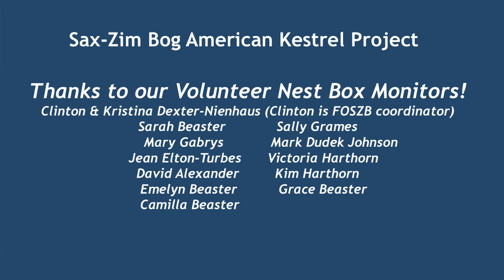Virtually Live 19 S2E4 Kestrel chick banding in Sax-Zim Bog MN June 29 2021 4K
We check in on our American Kestrel box program with head bander Frank Nicoletti. Then we go band some chicks with Frank, Sarah and Hannah. Also get an update on this weekend's upcoming Bog BioBlitz IX. And Sparky runs into a couple birders with whom he has a connection with. Plus some unique grassland birds including a bit about this summer's Dickcissel irruption.